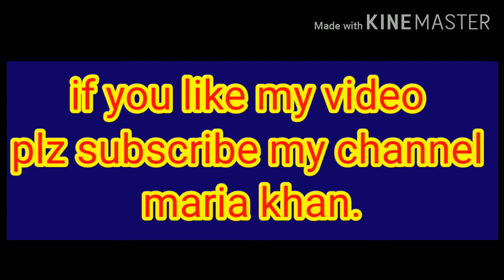Dodh ki saviyan 10 mint my tyar.dodh ki mazedar saviya.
How to make dodh ki saviya?how to make sweet saviya?mazedar saviya banany ka tarika.10 mints my saviyan banany ka tarika.delicious saviyan.mithi saviyan.how to make quick saviyan.yammy and sweet vermicelli.easy and quick vermicelli.mithi saviyan with maria khan.quick and easy saviyan with maria khan.if you like my videos  .plz subscribe my  channel maria khan you tube channel.